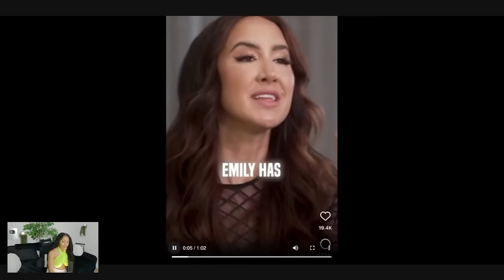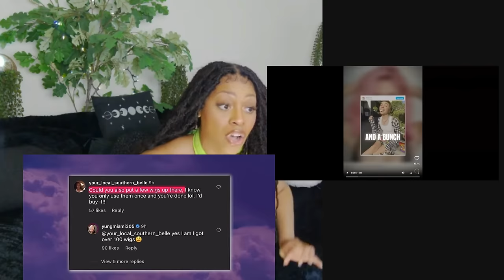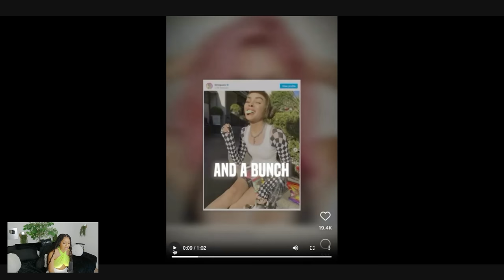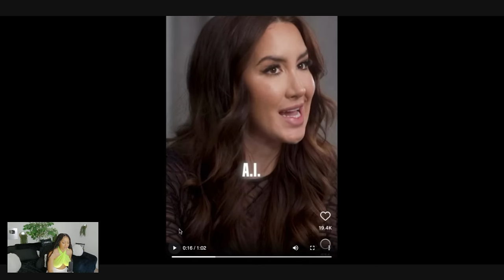A.I. IS REPLACING RELATIONSHIPS WITH WOMEN. | MEN TRIED TO WARN US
A.I. IS REPLACING RELATIONSHIPS WITH WOMEN. | MEN TRIED TO WARN US👑 PATREON👑 (We will be having a $50 CashApp Give Away For 3 lucky Crowntreons(Paid Patreon Members) Each Month starting in February as a token of my appreciation. It’s only $8 at the Gate.